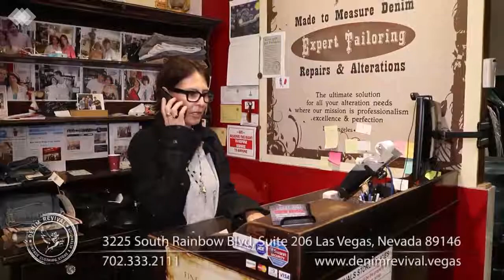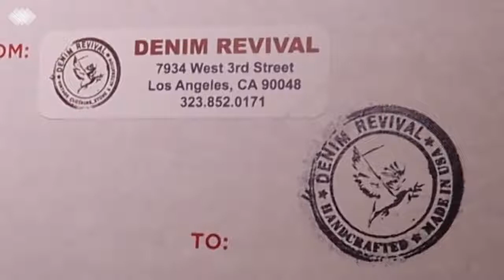Inner Beauty with Petia: Guest Darnah Mercieca